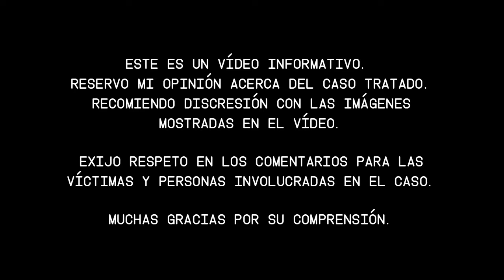El CASO de CAYLEE MARIE ANTHONY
Caylee Marie Anthony nació el 09 de Agosto del año 2005. Su madre se llama Casey Anthony. Vivía en Orlando, Florida, con su madre y sus abuelos maternos, George y Cindy Anthony. Casey quedó embarazada de Caylee a la edad de 19 años, nunca supo quién era el padre. Ella quería dar en adopción a Caylee pero su madre Cindy le dijo que no lo hiciera que ella la ayudaría a cuidar a la niña. Según George, Casey dejó la casa de la familia el 16 de junio de 2008 tras una discusión por su comportamiento al irse de fiesta, abusar del alcohol y desatender a su pequeña hija ,  llevándose a su hija Caylee (que tenía casi tres años) con ella.   La madre de Casey, Cindy, le pidió repetidamente por teléfono ver a Caylee, pero Casey afirmó que estaba demasiado ocupada con una tarea en Tampa, Florida. En otras ocasiones, dijo que Caylee estaba con una niñera, a quien Casey identificó con el nombre de Zenaida "Zanny" Fernández-González, o en parques temáticos o en la playa.

Caylee Marie Anthoyn, el caso de caylee marie anthony, caso de caylee marie anthony,  la desaparicion de caylee marie anthony, el asesinato de caylee marie anthony, caylee marie, caso caylee marie anthony,